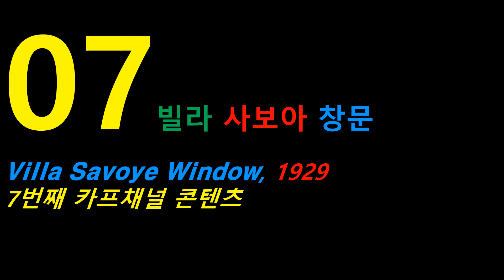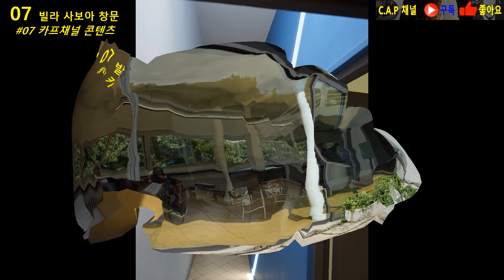르 코르뷔지에의 건축 10선을 지금 만나러 간다 017#르 코르뷔지에#Le Corbusier#꼬르뷔지에#Église Saint-Pierre de Firminy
17번째 카프채녈 콘텐츠는 저 아페이가 직접 답사한 코르뷔지에 건축작품 중, 가장 인상이 깊었던 10가지 건축공간을 골라서 순위를 한 번 매겨본 것입니다. 코르뷔지에의 이름을 조금이라도 들어본 분들은 아마 롱샹 순례자 성당을 그의 최고 작품으로 꼽을 것입니다. 그런데 제가 그래도 좀 코르뷔지에 건축을 여기저기 들려보니, 그 편견에 약간 다른 의견이 생겼습니다. 이 10가지의 코르뷔지에 건축공간을 보시고, 자세한 내용이 궁금하시면, 저 아페이가 이미 콘텐츠를 다 만들어놨으니, 이 10가지 중 관심이 생기신 부분은 따로 콘텐츠를 챙겨 보셔도 됩니다.

이제 카프채널의 출발점에서 영화와 건축은 어느 정도 다루었는데, 정신분석학에 대해서는 아직 콘텐츠를 만들지 못했습니다. 바쁜 일이 있어서 그런 것도 있고, 아직 콘텐츠를 만드는 방법이 익숙하지 못한 면도 있었는데, 이제 좀 익숙해졌으니 카프채널이 추구했던 세 가지 분야 중 마지막이 되는 정신분석학에 대해서 다음 콘텐츠에서 다루어보겠습니다.

017#르 코르뷔지에#Le Corbusier#꼬르뷔지에#Église Saint-Pierre de Firminy